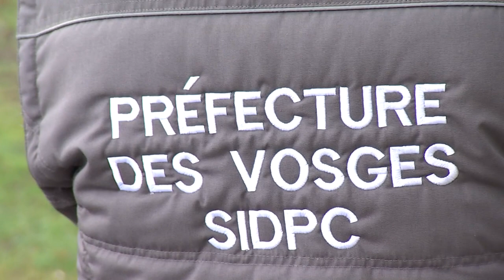Sports Week-end du 6 janvier 2023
Coupe de France : après son exploit face à Sochaux, l'ES Thaon reçoit une nouvelle Ligue 2, Amiens, ce samedi en 32e de finale / Football (N2) SAS - Metz 2 / Tennis de table : ASRTT - Metz / Handball (N1F) Epinal - Strasbourg / Basket (NM3) EB Mirecourt - Schaeffersheim / Athlétisme : championnats des Vosges indoor samedi à Vittel et de cross-country dimanche à Lépanges-sur-Vologne